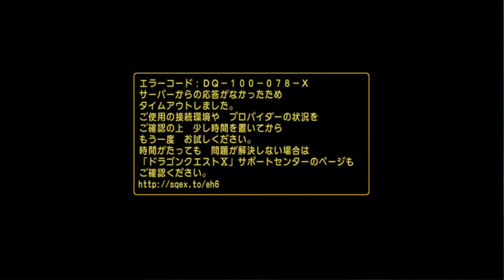Dragon Quest X [PC] (No Commentary) #026, Inventory Expansion Quest 036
This is video #026 in my Dragon Quest X for PC gameplay series. This video does not contain commentary.

Previously, Davilas the Elf completed the Azlan storyline and acquired the Green Key Emblem, his first Key Emblem. Woot! However, he encountered less success trying to undertake the inventory expansion quest in Juretto, the first Wedi hub city. Nuts.

Thanks to Cranberry's excellent video, I have figured out what I was doing wrong. Thank you, Cranberry! Here is a link to her video for reference

Anyway, to start out with, Davilas has to turn off his "Beginner" status (time 0:29). To do this, go into the menu to the Misc. option (さくせん). Then, go to the second option in the left column, Character (starts with キャラ). Then, choose the first option for character flags (starts with いまどんあ？). Then, you want to uncheck the last option in the list that says, "Is a beginner" (初心者です). There's your Japanese lesson for the day!

Then, down in the well, Davilas talks with Touto again (time 1:28). Pleased that Davilas is no longer openly declaring his noob status, the little cutie assigns him Quest 036. Google Translate's rendition of the title is, "Son of Stubborn Craftsman."

To start out with, Davilas must slay two different types of monsters: Lizardmen in Upper Jure Island and Cat Mages on Muse Coast.

After hiring a party, Davilas heads out to Muse Coast through the southwest exit at C-7 (time 7:26). The Cat Mages are pretty easy at Davilas's current level, but they do know "Io," or Bang.

Before long, the quest item drops for Davilas (time 9:11). It roughly translates to "Tanning Extract."

Afterwards, Davilas returns to Juretto and heads out the east exit to Upper Jure Island (time 11:16). The blue Lizardmen can be found near the path out here. They are called Mandrake Majors in DQ5.

On a mound at C-4, there are farming points for seashells (time 11:52).

In the grassy area at C-4, there is a farming spot for cotton plants (time 15:29).

After a little battling, the quest item drops from a Lizardman (time 16:10). Large lizard skin, maybe?

Back in Juretto, Davilas drops down the well and turns in the two items to Touto (time 18:12). After turning them in, Davilas has to wait for 30 real-world minutes before returning.

Over in Azlan, Davilas will knock out a gate quest to pass the time productively (time 19:54). He takes on a lucrative-looking quest to slay 15 Bodkins. The Bodkins seem concentrated in the northeastern portion of the Azlan countryside, near the camp. My party tears through them with no mercy.

Before long, Davilas and his party have killed all 15 Bodkins (time 29:16).

Back in Azlan, he turns in the gate quest (time 29:55). The prize: 2,570 experience and 2,570 gold. Now, since he has carried out five of these quests so far, he earns five lottery tickets!

So, at the inn, he plays some lottery (time 31:59). It seems similar to Tombola in DQ5. The colored ball that drops out determines the prize. This is a good way to get Magic Vials for 8s and Magic Waters for 7s. When this is done, he stocks up on Genki balls and gets his support gold. He also gets a casino coin ticket, some bingo tickets, and some casino play tickets. He drops off his amassed gold and tickets at the vault.

Then, he heads to the upper section of town and talks with a weirdo in a bunny costume (time 37:56). This NPC seems to be for an event quest. Davilas gets sucked away down the rabbit hole to a land of folks dressed in rabbit costumes. Creepy! Fortunately, it is not hard to get back to Azlan.

Back in Juretto, Davilas explores Muse Coast for treasures (time 40:48).

At the base of a tree at C-2, there is a farming spot for cotton (time 43:40).

By the water at B-3, there is a farming spot for palm nuts (time 44:13).

By the water at B-4, there is a farming spot for sea shells (time 45:07).

By the water at C-6, there are farming spots for sea shells (time 47:19).

By the water at D-6, there is a farming spot for palm nuts (time 47:49).

By some crates at D-7, there is a red chest containing a Pink Pearl (time 48:35). Sells for 200 gold!

By the water at D-8, there is a farming spot for palm nuts (time 49:03).

By a tree at E-6, there is a farming spot for cotton (time 49:47).

By another tree at F-5, there is a farming spot for silk (time 50:09).

In an alcove at G-5, there is a red chest containing three cotton plants (time 50:33).

By the water at G-7, there are farming spots for sea shells (time 51:43).

Davilas zooms back to Juretto. On the upper level of the crafting guild, there is a red chest at G-7 with five spindles of yarn (time 53:57). Yay!

At the shops, he sells off his loot for gold.

Description continued in the comments.